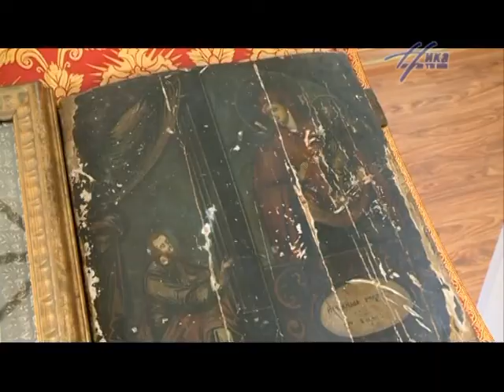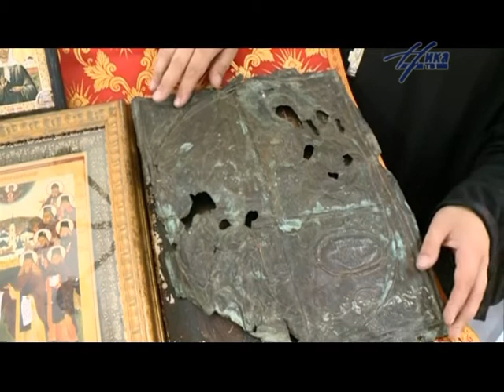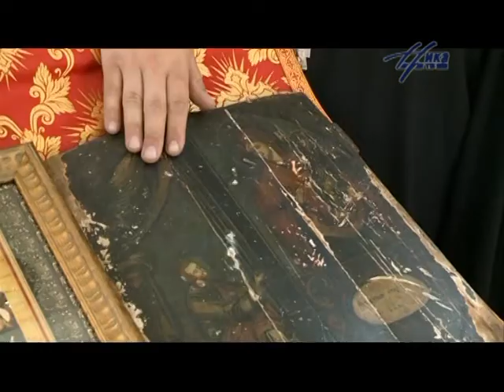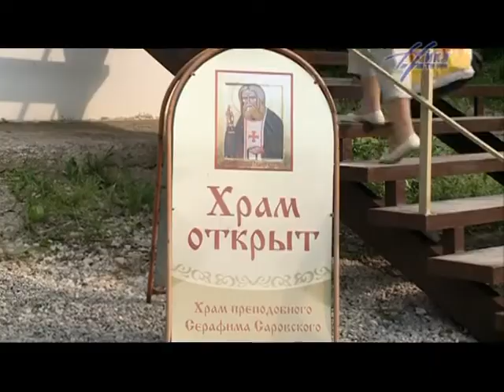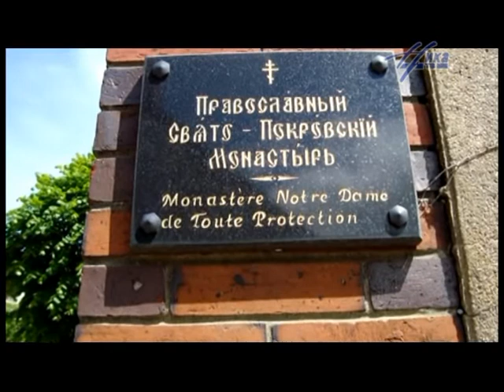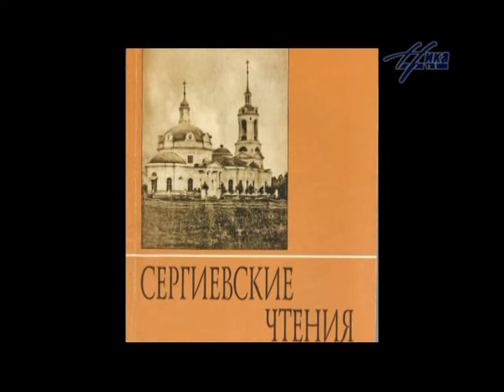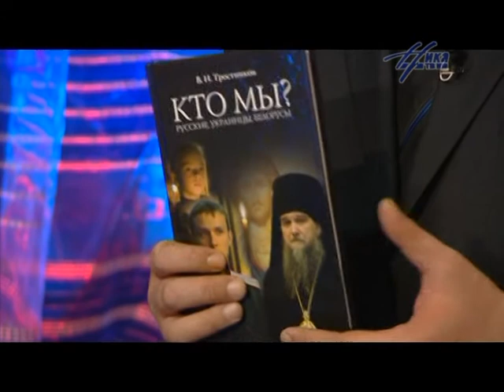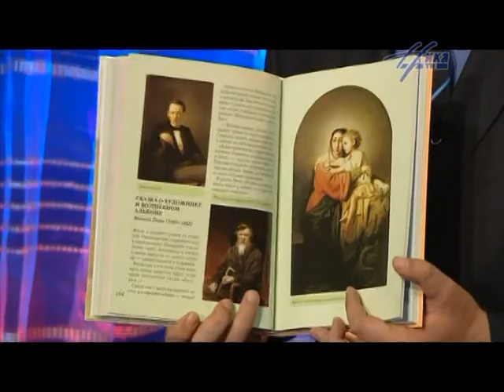Родной образ 04.08.13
Программа "Родной образ" от 4 августа 2013 года